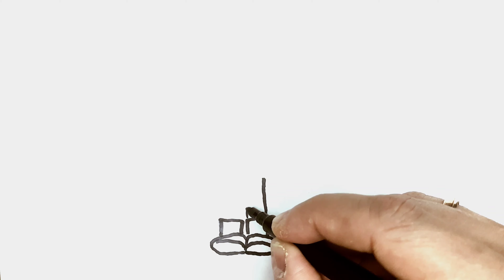How to draw Nabita easy. Drawing Nabita step by step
How to draw Nabita | Как нарисовать Набиту
Watch the video, we'll show you everything!